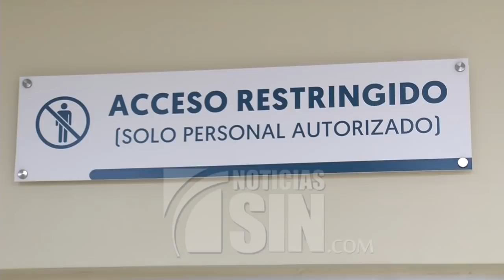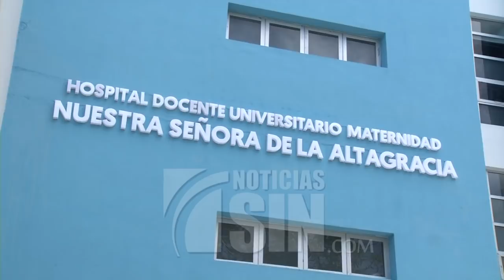Siamesas nacidas en maternidad de SD no pueden ser separadas por órganos compartidos